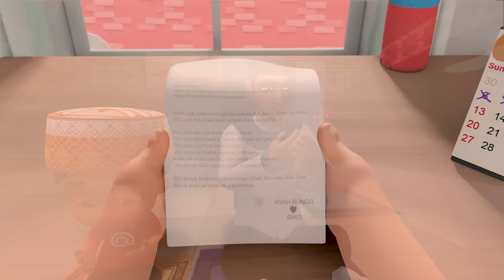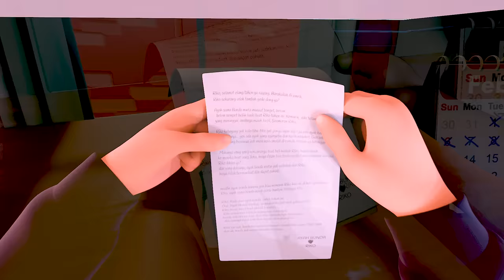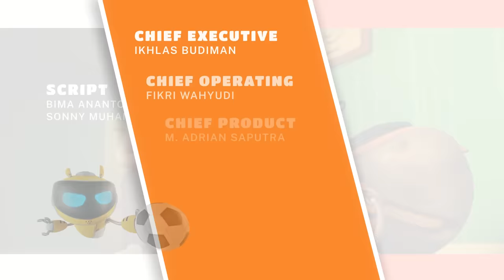KADO ISTIMEWA - Riko The Series Season 03 - Episode 1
Assalamu'alaikum manteman,

Alhamdulillah Riko sudah memasuki Season ke 3 nih,

Sebagai salah satu Serial Animasi Kartun Anak, Riko bersyukur banget atas pencapaian yang sudah Riko dapatkan sampai saat ini.

Garis Sepuluh Corporation dan Tim Riko The Series berharap semoga di musim ke tiga ini Riko bisa memberikan tontonan yang lebih seru dan menarik namun tetap dapat memberikan pelajaran sehingga dapat menjadi contoh baik bagi anak-anak Indonesia.

Selamat menyaksikan!